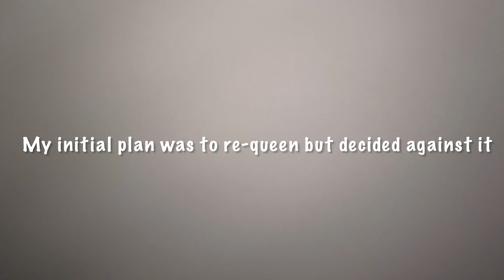Euthanizing a Dangerous Bee Hive: A Beekeepers Experience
This is a video I hoped I'd never have to make. In a suburban backyard, a highly defensive bee hive can become a serious threat. This video addresses the tough question of what to do when a bee colony becomes too dangerous for a suburban setting.  I'll show you firsthand what this aggressive behavior (aggressively defensive behavior) looks like, explain my thought process, and cover the factors I considered, including the risk to my family and my neighbors. Ultimately, I concluded that the risk to my family and my neighbors was too high to justify waiting out the requeening process or risking several weeks of drones spreading their genes to other colonies. I'll also show you what didn't work (dry ice) and what did work (soapy water).  This is a situation no beekeeper wants to face, but sometimes it's the only responsible choice.

Notes:  These colonies did not exhibit any signs of disease or significant mite loads.  They produced honey in July 2025, despite starting as package bees in April 2025 (placed into hives with already drawn comb).  At first the aggressively defensive behavior didn't register with me.  I started to notice that I would get stung a few times through my bee suit, and a couple of bees would follow me all the way down to my garage (out of line of sight of the hives) after I closed up the hives and dive bomb my veil.  I attributed it to a clumsy inspection and/or hot and humid weather.  But the behavior worsened.  I was getting stung more often, and even pursued by bees in my driveway days after I had been anywhere near the hives.  It got to the point where we had only about 30 seconds after we opened the garage door before multiple bees were all up in our business in a bad way.  Then the light bulb clicked on -- this wasn't right.  This wasn't normal.  We should be able to come and go without being attacked.  Bees shouldn't be dive bombing someone who rings the doorbell on the other side of my house.  I considered requeening -- even going so far as to order a reputable replacement mated and marked queen, and inserting her in one of the hives.  The hive accepted her, but I decided that I could not wait 8 or 9 weeks for the aggressively defensive bees to die out and be replaced.  I also didn't want to risk drone bees spreading their genes to other colonies during this transition period.  So I removed the replacement queen and donated her to another beekeeper in my area.  It was time to euthanize the hives.  But how?  I wanted to save the drawn comb if possible.  So I tried dry ice first.  That was an expensive fail.  Sure it killed some bees, but they clustered up and survived.  Maybe I waited too long to check on them and flush them out.  I consider pouring isopropyl alcohol down the frames, but didn't have enough for both hives.  So I ended up using soapy water -- a large bin of Dawn dishwashing liquid mixed with water and pouring the soapy water over the top of the frames.  This worked.  Within two days even the straggler lost bees were no longer flying around.  But I could not save the frames.  I rinsed them thoroughly and stacked them in my garage to dry out.  But they started to mold/ferment within two days, so I ended up bagging them and disposing of them.  This too was expensive -- I ended up having to throw away 64 frames.  I'm sure I made this whole process much harder on myself and the bees than it needed to be.  The heat and humidity didn't help either. This 11 minute video is condensed from several hours of recorded footage.  Hopefully this helps you avoid at least some of the hell I went through.